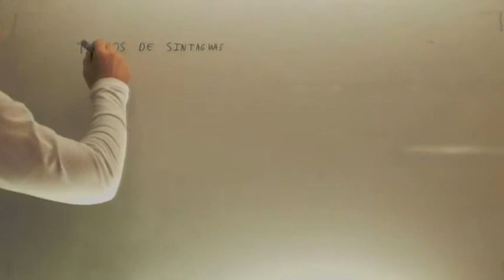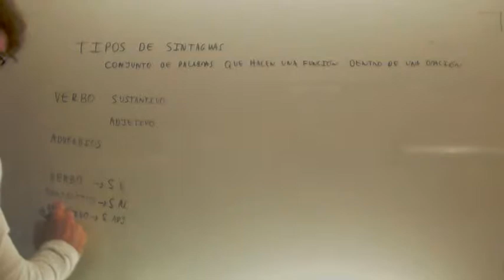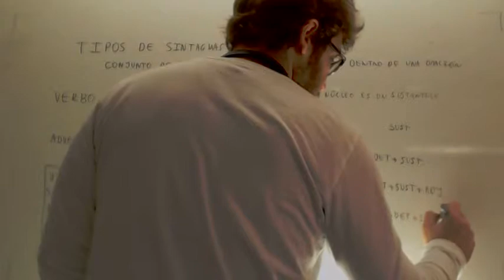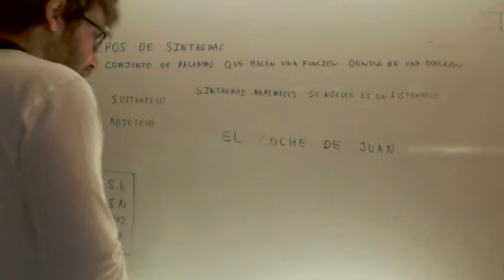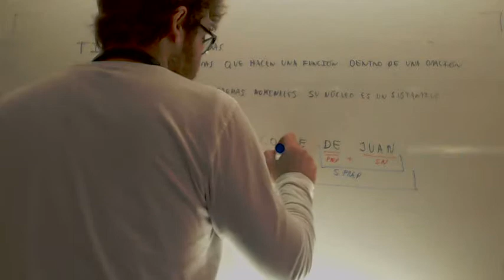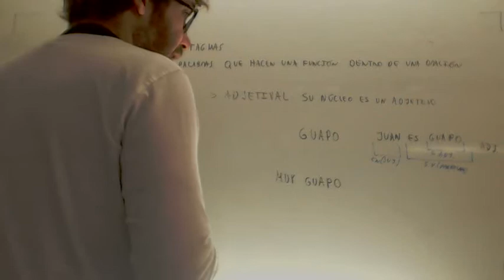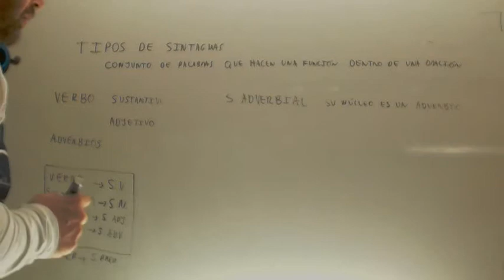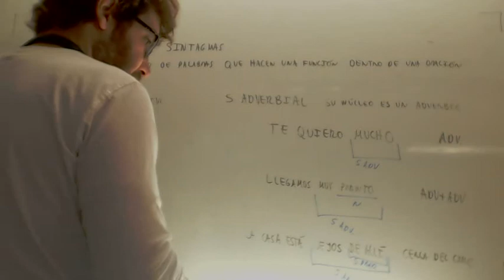Sintagmas Lengua Acceso CFGS Academia Usero Estepona